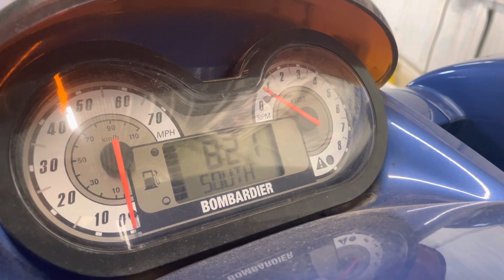Parting out 2002 SeaDoo GTX 4-Tec 155 LOT 4515A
NEED PARTS ? We are parting out a 2002 SEA DOO GTX 4-TEC 155. Lots of GOOD Tested Fresh Water parts off this machine. Engine has good compression and runs. ALL electronics are good. (Stator, MPEM, ECU, Switches Gauge etc). Only 128 hours on gauge. Jet Pump is BAD. Seats are all nice. All parts have been Cleaned and Inspected or Tested !! We can also ship most parts or you can pick them up here @MartosMotorsports
We have thousands of parts in stock for all Brands of Jet Ski's!
LOT 4515A